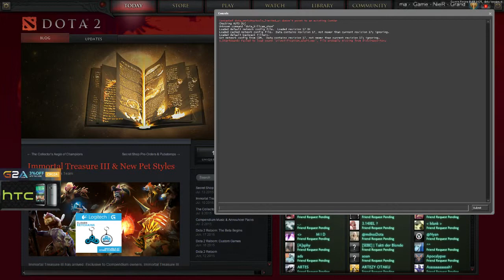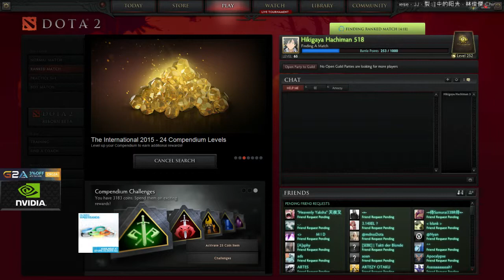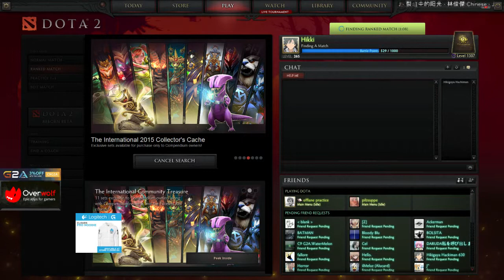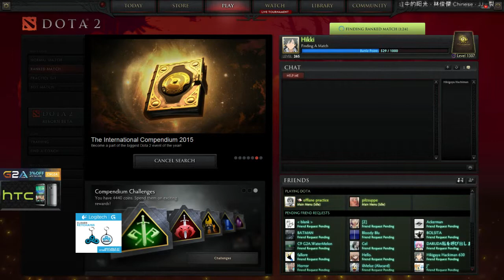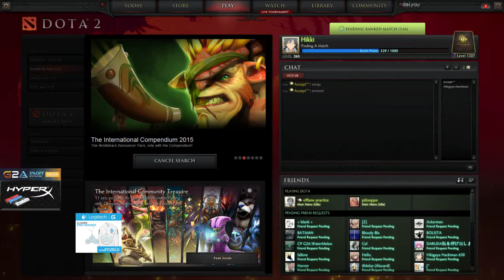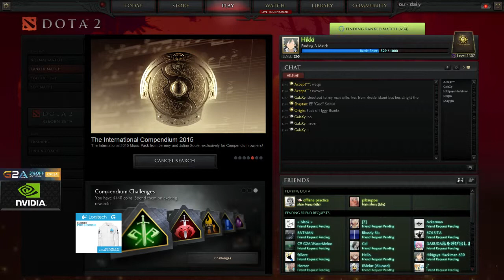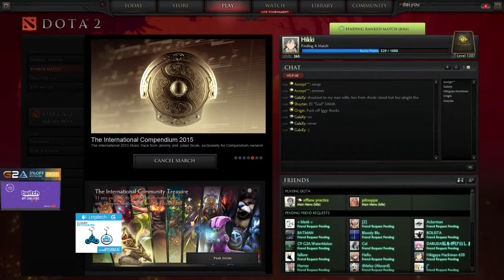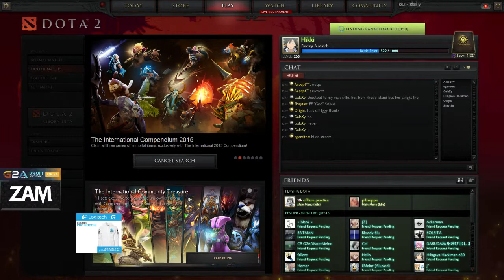EternaLEnVyy stream from 2015-07-14T17:36:38Z part 1